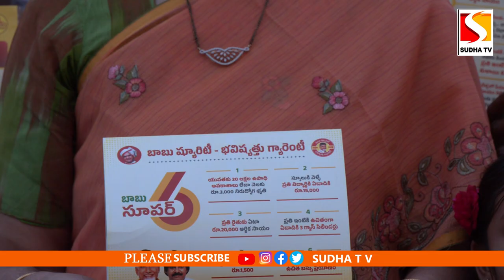అభివృద్ధికి ఓటు వెయ్యండి ఇంటింటి పాదయాత్రలో చింతమనేని సతీమణి SUDHA TV